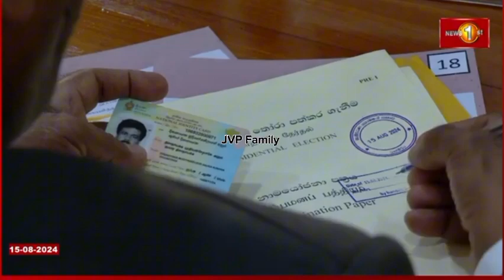නාමයෝජනා බාර දුන් අනුර